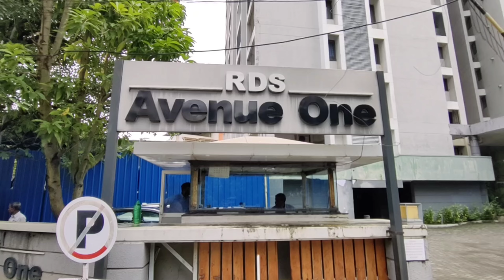Flat for sale at Panampilly Nagar, Kochi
3 BHK | 1900 Sqft | Semi Furnished
For more details and site visits